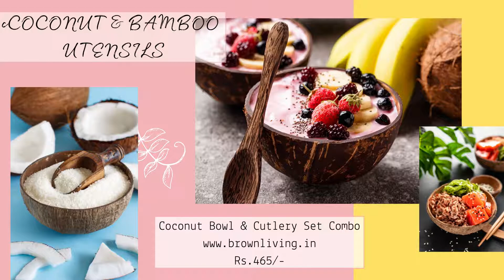My Sustainable Products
Hi Guys! It’s always great to use sustainable products for zero waste living. If you are a beginner and want to lead a eco friendly / sustainable lifestyle, then you can swap to sustainable products mentioned in this video. I have even mentioned from where i bought them and how much it costed.

Lead sustainable life for better tomorrow